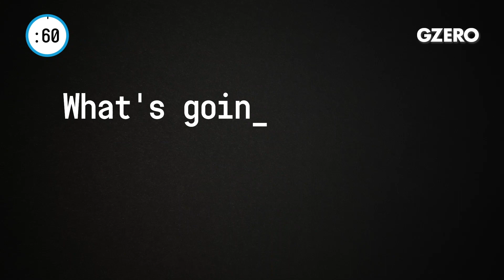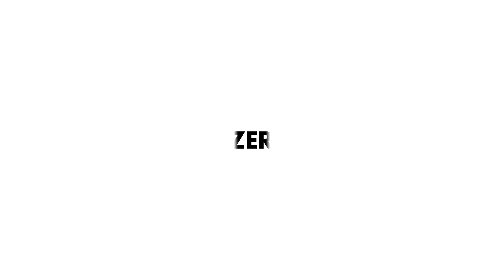Trump Vetoes COVID Bill & Issues Controversial Pardons | US Politics In :60 | GZERO Media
Jon Lieber, who leads Eurasia Group's coverage of political and policy developments in Washington, lends perspective to the big developments in Trump's final weeks in office:

What's going on with the coronavirus relief bill? Will Trump really not sign it?

It's possible. This week he did veto the National Defense Authorization Act, suggesting that he's willing to break some china on his way out the door. And Trump is demanding now that Congress do much more generous stimulus checks to individual American households. That probably can't pass either the House or the Senate because Republicans don't support it. But now Trump is aligned with the Democrats and he's threatening to take down this massive spending bill in order to get what he wants. A little bit of drama around Christmas time. We'll see what happens.

What else is in the bill besides cash payments to Americans?

Well, the bill is really a continuation of what was done inside the Cares Act. And the Cares Act included money for small businesses, forgivable loans that was a lifeline to millions of small businesses in the spring, and it includes $300.00 cash payments to Americans who are unemployed, plus an extension of federally funded unemployment benefits that will last until about April. There's money for testing and tracing, there's money for vaccine distribution, and there's money to get schools back open. Plus, there's specific targeted money for theater venues and airlines and other industries that are suffering because of the pandemic. All told, it's about $900 billion with money going to everywhere, designed to get us through the winter.

Any controversial Trump Christmas pardons?

Yes, there were a few. Trump pardoned four Blackwater contractors who were convicted of murdering Iraqi citizens during the American occupation there. He's also pardoned two members of Congress who were convicted for crimes that had nothing to do with Trump, or the campaign, or their official duties. And he had pardoned a former aide who was involved in the Russian investigation. So, these aren't the last we're going to see, I think that you're going to see some targeted pardons going out to Trump allies and also potentially broader pardons going out to advance Trump's post-presidency political career.